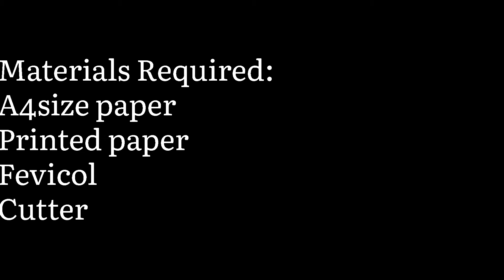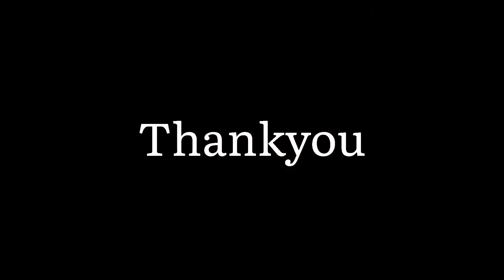How to make Scrap Book Cards Part I | 3 Types of Scrap Book Card